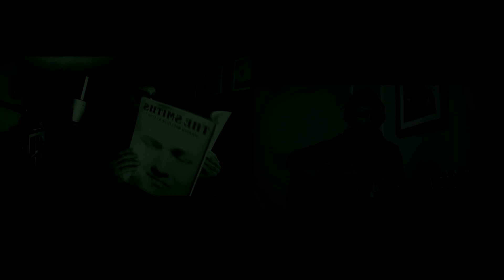I Won't Share You - Cover (The Smiths - Morrissey/Marr)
Cover of I Won't Share You by the Smiths. This version is a collaboration with Gert Vand de Voorde (Belgium) and is a guitar-based version for those of you who don't have an autoharp. I/we plan to do an autoharp version as well.

Credits:
Written by: The Smiths (Morrissey/Marr)
Gert Van de Voorde: Vocals
Peter Weldon: Guitar, Bass, Harmonica

Engineered/Produced by Peter Weldon